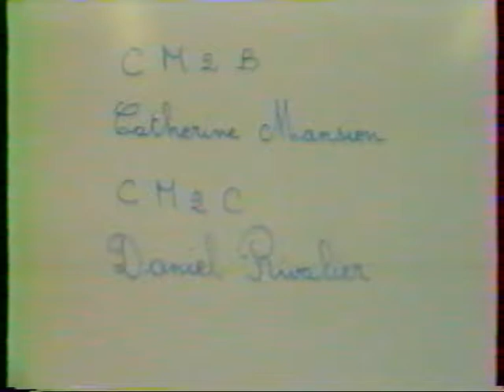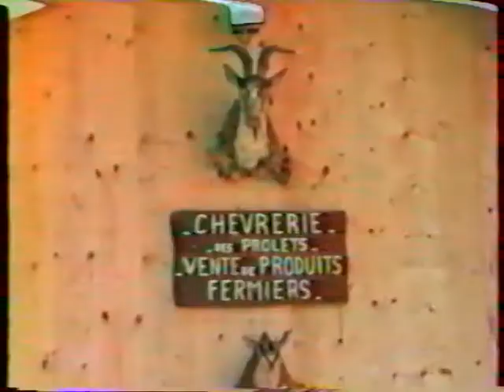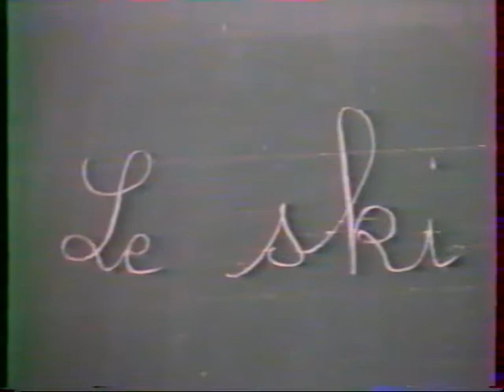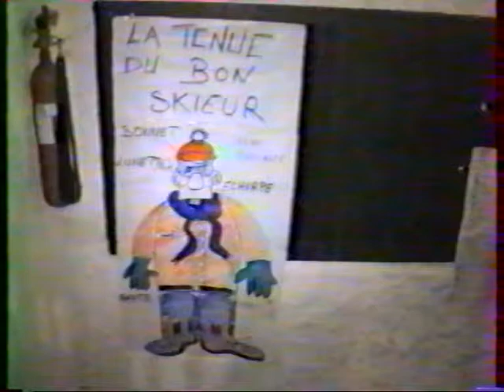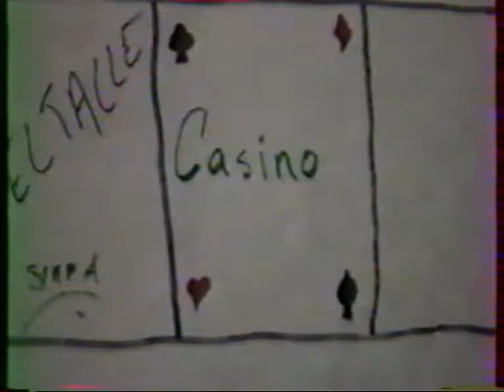classe de neige 1998